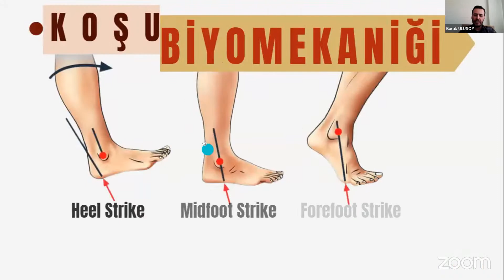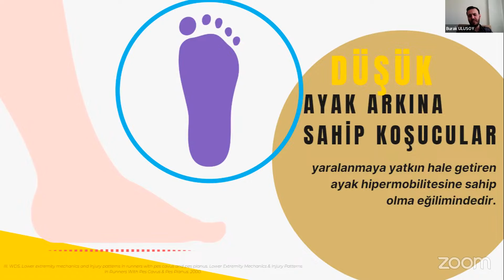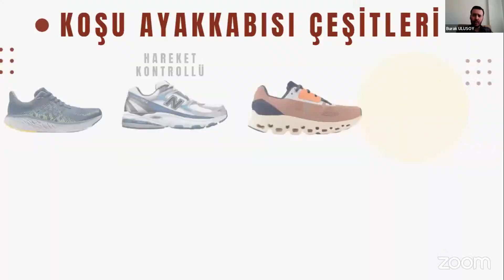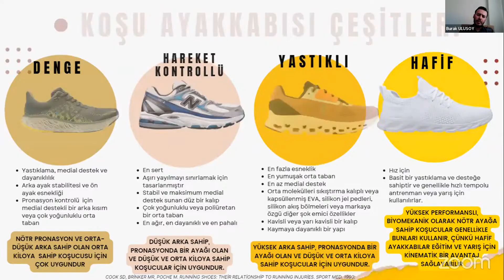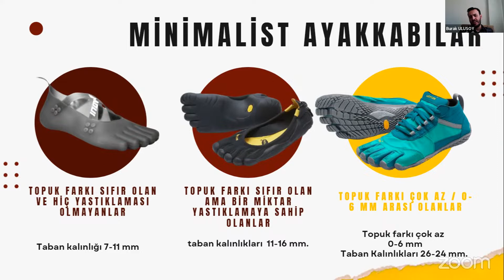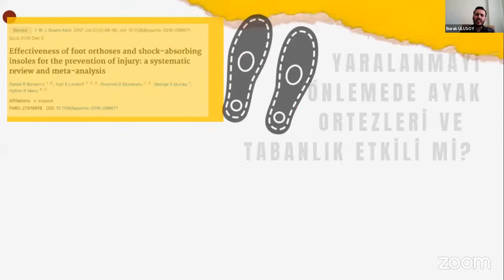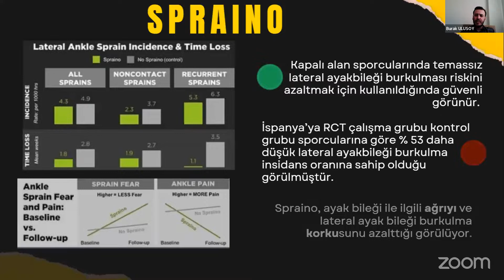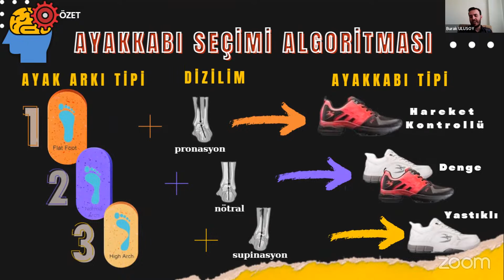Sporda Fizyoterapi Dersi 8: Sporda Ayakkabı Seçimi ve Tabanlık Kullanımı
Canlar Ballar
Güzel ülkemi acılar içine boğan deprem sonrası bir bilim insanı olarak, ne yapabilirim ve nasıl yapabilirim sorularını kendime çok sordum.
Bu ders serisi de böyle çıktı.
Depremden etkilenen, ders ve bilgiye ulaşımı zor olan genç öğrenci arkadaşlarıma ve meslektaşlarıma bir nebze olsun katkımız olsun istedik.

Sevgili Serdar Demirci ve Mahmut Çalık hocalar ile birlikte sizler için 14 haftalık sporda fizyoterapi  derslerini hazırladık. Bizi kırmayıp, kıymetli vakit ve bilgilerini paylaşmayı kabul eden tüm hocalarımıza teşekkürlerimi sunuyorum.

Sekizinci dersimiz sevgili Dr. Fzt. Burak Ulusoy'dan: Sporda ayakkabı seçimi ve tabanlık kullanımı
Moderatörümüz sevgili Dr.Öğr.Üyesi Serdar Demirci

Bilimin yolunuzu ışıtması dileğiyle.

İyi seyirler...

Öne çıkan liste